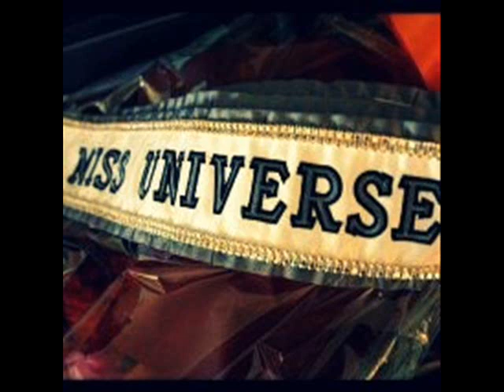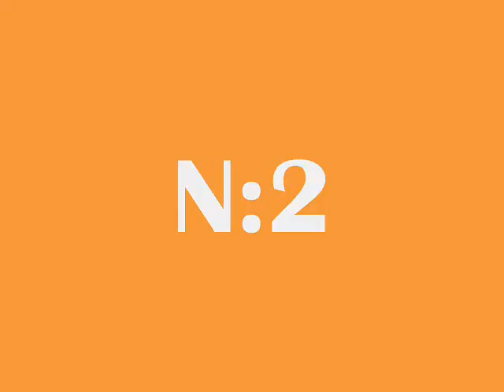MISS UNIVERSE 2012 TOP 20. DICIEMBRE 2DA SEMANA.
Todas las chicas estan en las vegas como lo prometimos, este es nuestro segundo  top de las mas sonadas desde su llegada a las vegas, algunas bajaron como kosovo, ecuador, brazil. Otras han soprendido y llamado la atencion como Paraguay, Lebanon, Czech republic, y mexico
y las sonadas desde antes de llegar a la competencia y que siguen en la cima son Colombia, venezuela, australia, south africa entre otras.